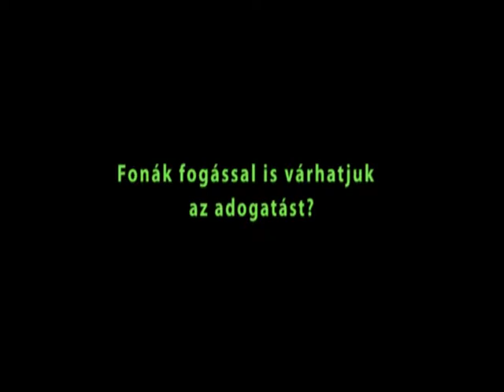Return alapállás fonák fogással...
Sokan fonák fogással várják az adogatást, beugrásos támadó fonák pörgetett return-re készülve. A rövid részlet a honlap szerzőjének legújabb októfilmjéből, az "Egykezes fonák pörgetések" című filmből való.